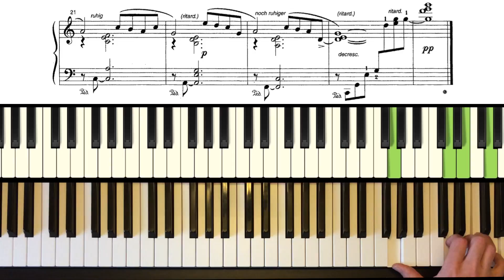SCHMITZ Am Abend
If you're interested ...my kit is:

PHYSICAL STUFF
Yamaha Clavinova - at least 10 years old
iMac
iPhone 5s - to create the video

SOFTWARE
Logic Pro - to create the sound (AIFF) and MIDI files

HANDS
Cared for currently with moisturiser from a hotel on Lanzarote.